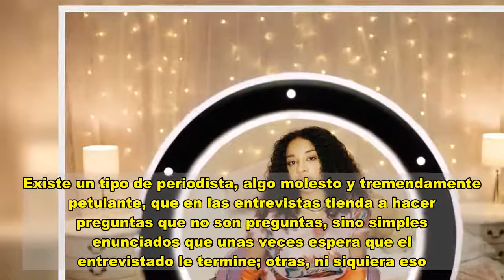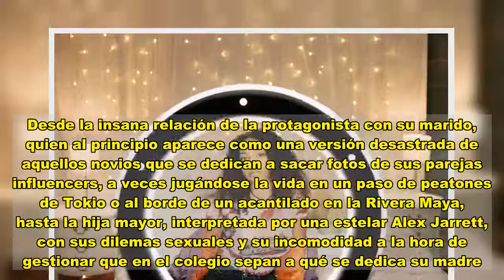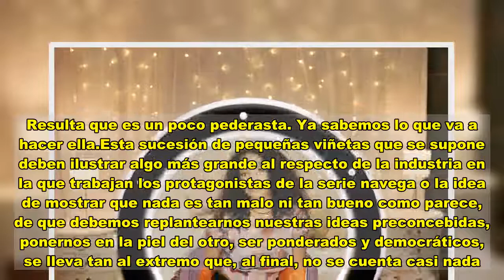‘Adult Material’ retrata una industria en fase de desguace dentro de una Inglaterra gris y una prota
Existe un tipo de periodista, algo molesto y tremendamente petulante, que en las entrevistas tienda a hacer preguntas que no son preguntas, sino simples enunciados que unas veces espera que el entrevistado le termine; otras, ni siquiera eso. También tiende a formular preguntas que terminan siendo más largas que las respuestas. Es el tipo que cuando llega su turno para formular su cuestión en una rueda de prensa, agarra el micrófono y dice: “Yo no he voy a hacer una pregunta, he venido a hacer una reflexión…”’. Adult Material, la miniserie de Channel 4 escrita por Lucy Kirkwood y que en España puede verse a través de Filmin, es un poco ese periodista.Los cuatro capítulos de esta producción giran alrededor de la historia de Hayley Burrows, una actriz porno de 33 años –seguramente tiene más- que combina una carrera profesional cuya fecha de caducidad se acerca, su vida familiar, la obligación de diversificar ingresos y la lejana ya intención de ser feliz. Jolene Dollar es su nombre artístico. Es adorada por el público y respetada por la industria. El problema es que el público, digamos, tiene sus peculiaridades, y la industria es algo en fase de desguace, sórdido sin ningún tipo de glamur. Esto no es Los Ángeles, es esa Inglaterra en la que todo huele a salsa de carne recalentada, las fiestas se celebran en el pub del barrio, una cena de lujo es ir al italiano del centro comercial y los viernes se pasan en el karaoke organizado en aquel mismo pub en el que celebraste tu banquete de bodas comiendo sándwiches de huevo y mayonesa y bebiendo cava de supermercado, de aquel en el que en la etiqueta se lee simplemente “cava”. Jolene parece salida de un grupo de homenaje a las Spice Girls y Phil Daniels, que interpreta a un director de cine porno, es como una versión arruinada del Phil Daniels que protagonizó Quadrophenia. En la ambientación, pues, Adult material, es impecable. Una maravilla fea y pegajosa que combina a la perfección con la industria que retrata y que sabes que en ningún momento cometerá el crimen de querer parecer más de lo que es.La serie arranca con el rodaje de una escena en la que aparece el inevitable actor con gatillazo, la profesional de vuelta de todo, el director encantador de serpientes y la novata cuyo novio es fan de la protagonista y a quien en pocas escenas sabes que intentarán camelar. Todo parece estar en el mismo sitio que la última vez en que nos fijamos en este negociado del porno, que ya hace tiempo que dejó de parecerse en lo estético a Boogie Nights para mantener de aquel retrato solo lo sórdido y mafioso. La novedad, lo más refrescante de la serie, llega cuando Jolene llega a su casa. Es la vida familiar la que enriquece el producto, el ámbito en el que la serie brilla y es capaz de plantear dilemas que se ve capaz de solventar.Desde la insana relación de la protagonista con su marido, quien al principio aparece como una versión desastrada de aquellos novios que se dedican a sacar fotos de sus parejas influencers, a